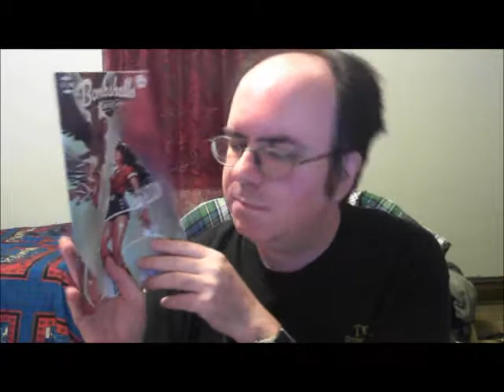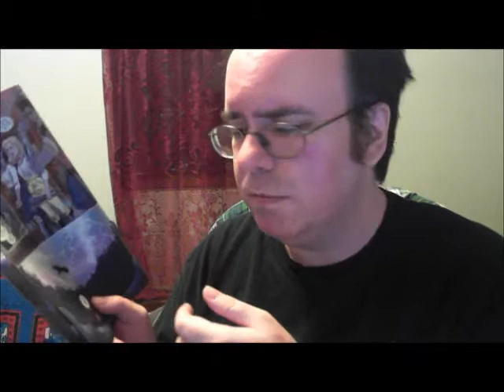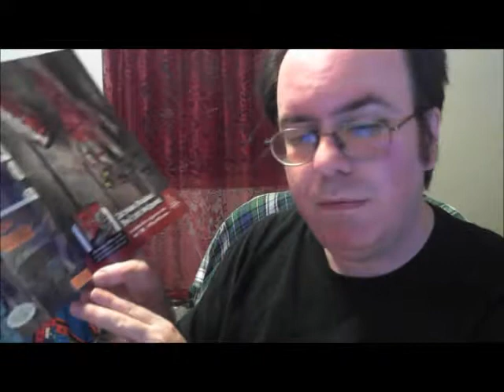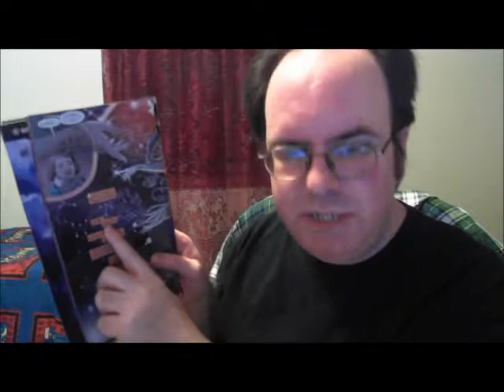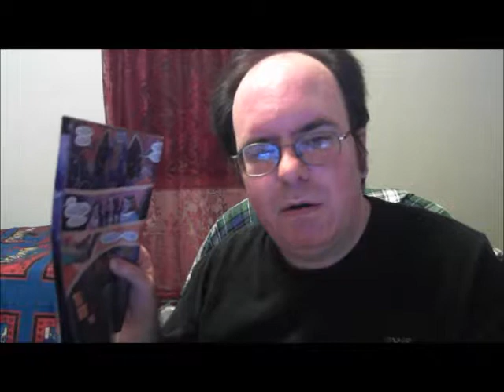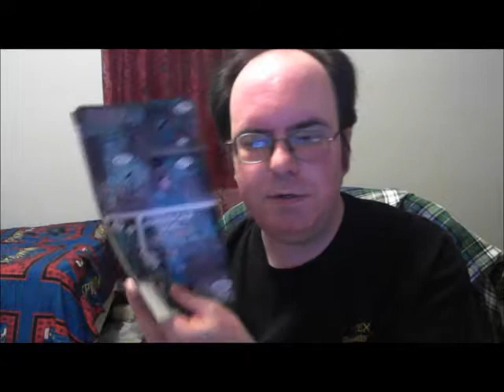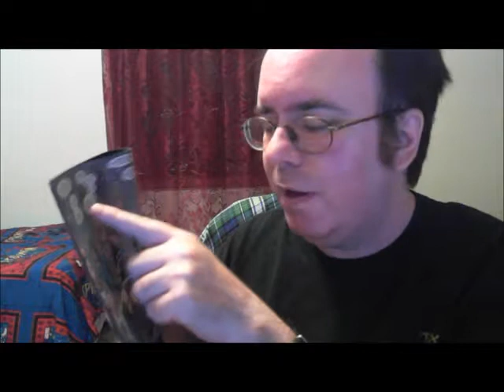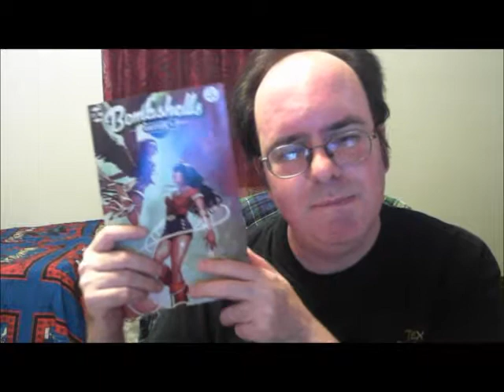Bombshells United #2 (A Bit Cringy) COMIC BOOK REVIEW by SPIRIT COMICS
Bombshells United #2 "American Soil" written by Marguerite Bennett
Please subscribe, click the bell so you can be notified of new uploads, give the video a like because that will really help and share this review will All your friends

- Bombshells United #1 COMIC BOOK REVIEW by SPIRIT COMICS